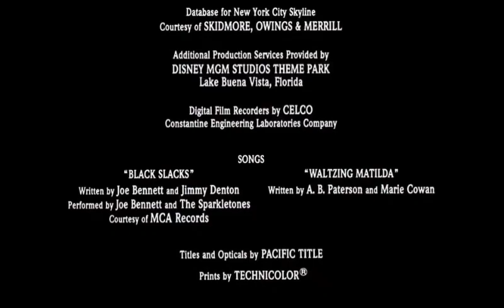Walt Disney Pictures (1990) Closing - The Rescuers Down Under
Taken from The Rescuers Down Under (1990)